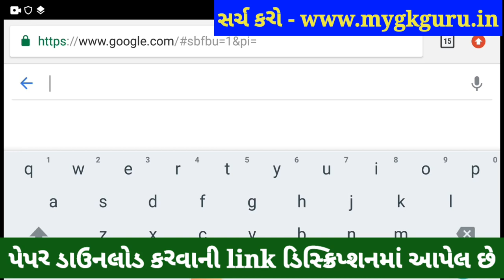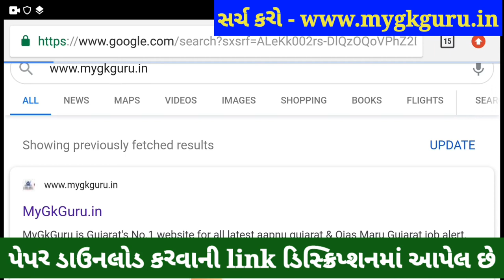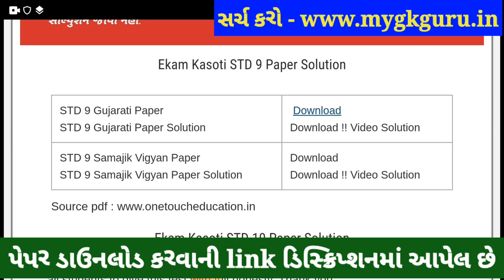💥STD 9 Ekam Kasoti Gujarati Solution 2021, STD 9 Gujarati Ekam Kasoti January 2021,STD 9 Ekam Kasoti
💥 STD 9 Ekam Kasoti Gujarati Solution 2021, STD 9 Gujarati Ekam Kasoti January, STD 9 Ekam Kasoti 6. STD 9 Gujarati Ekam Kasoti Solution 2021, samayik mulyankan kasoti std 9 maths.

Other Related Search Queries :
Ekam Kasoti

in this video I am providing complete Ekam Kasoti std 9 Gujarati solution 2021. Gujarati ekam kasoti solution January 2021.
Ekam Kasoti Solution, Ekam Kasoti Std 9, std 9 ekam kasoti January 2021, Std 9 Gujarati ekam kasoti, Ekam Kasoti, Ekam Kasoti dhoran 9, Std 9 Ekam Kasoti Solution Gujarati, Gujarat board, Std 9 Unit test.